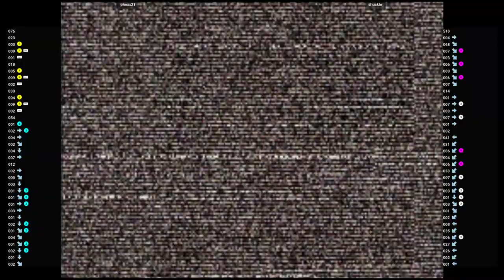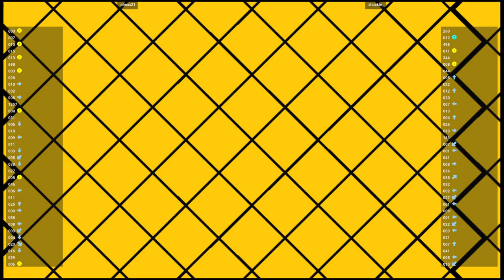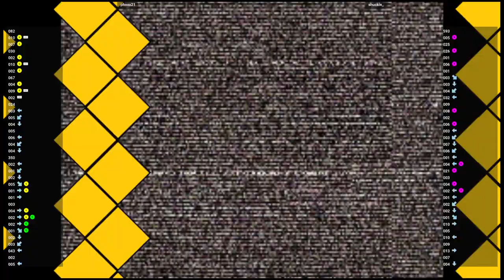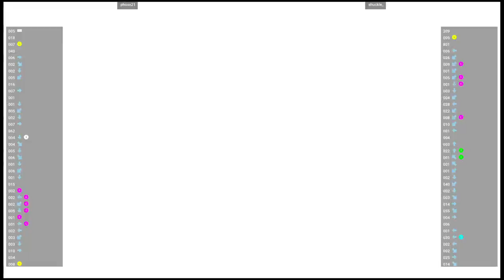CVS2 🕹 phoxx21 VS shuckle_ | Fightcade 🇺🇸